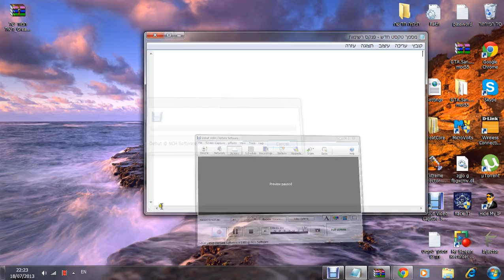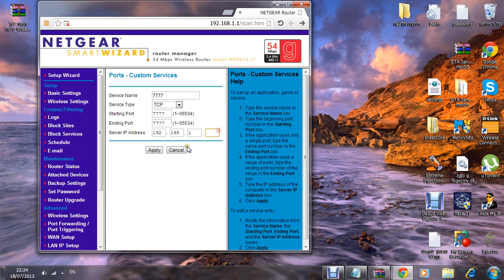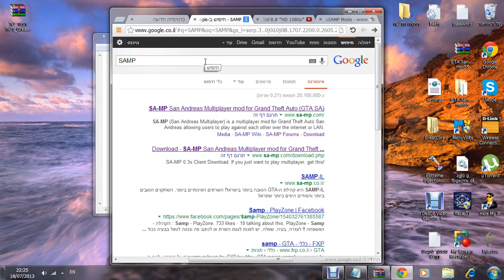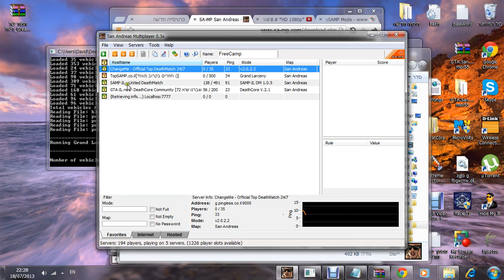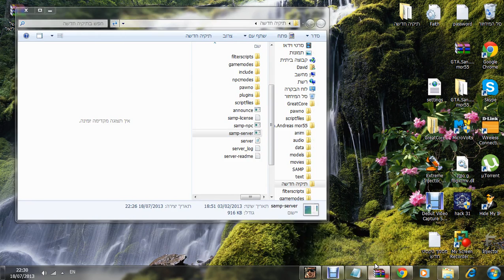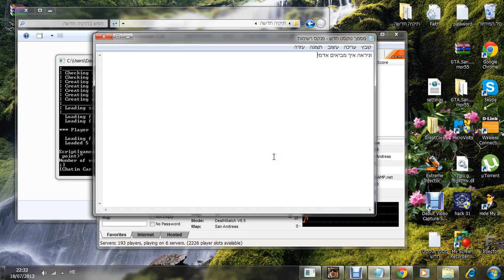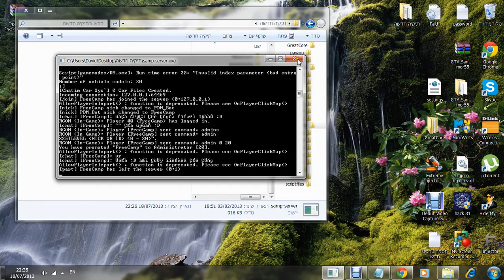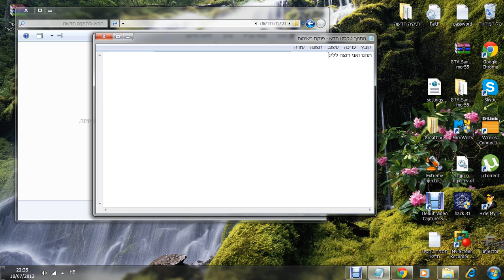איך ליפתוח שרת פרטי עם מוד יפה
תהנו והינה קישור למוד:
עם צריכים עזרה אני תמיד פה :davidgabay4
skype:davidgabay4
עם עזרתי לכם נה להודות לי :P